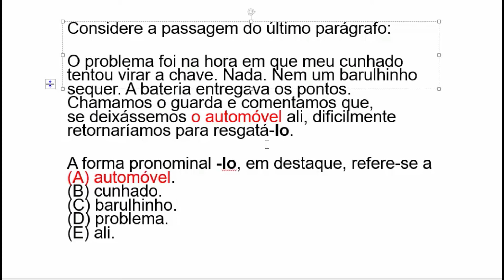QUESTÃO COMENTADA (COLOCAÇÃO PRONOMINAL ) - VUNESP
Olá, amigos! Na aula de hioje vamos de exercício sobre COLOCAÇÃO PRONOMINAL - (VUNESP). Assista até o fim! Vale a pena!

ADQUIRA JÁ A GRAMÁTICA SIMPLIFICA DO PROF LEO. ADQUIRA TAMBÉM QUALQUER CURSO ONLINE NA PLATAFORMA

Peça aqui, gratuitamente, o E-BOOK - (10 MANEIRAS COMO FAZER UMA BOA REDAÇÃO). Envie-nos um e-mail.